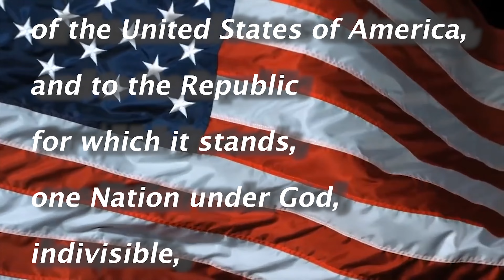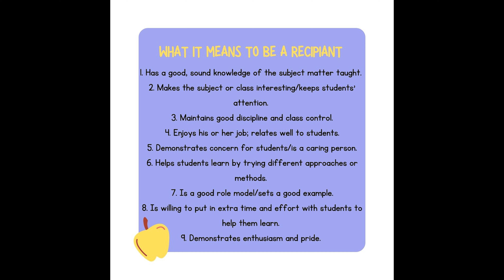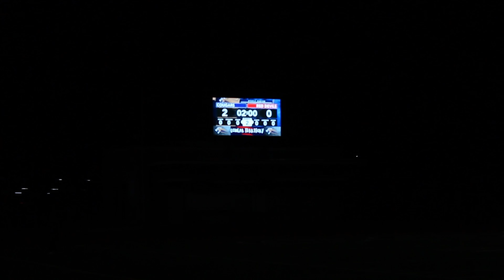SCHS broadcast 1/17/24